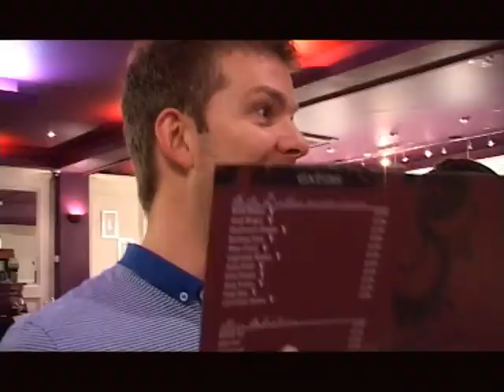Double Tree Indian Restaurant